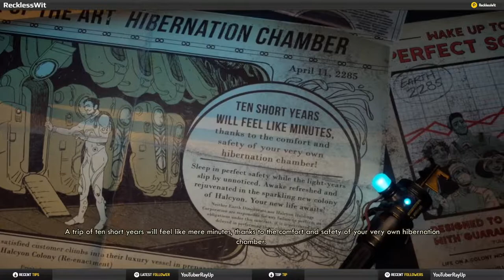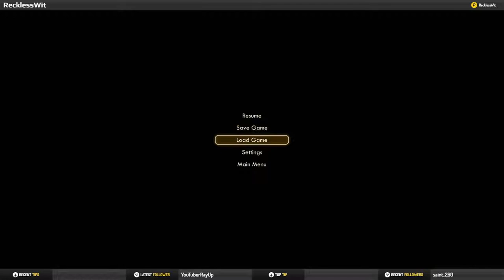Reckless Wit Plays The Outer Worlds Part 1 | A New Hope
Hey everybody hope you enjoy the start of this new let's play: The Outer Wilds. I'll be putting timestamps in the description below to mark various moments in the game. Onto that final frontier.

4:20 - Finding Hope
6:05 - Character Creation
22:41 - Escaping Hope
25:47 - Crash Landing
30:41 - First Choice
50:32 - Welcome to the Unreliable